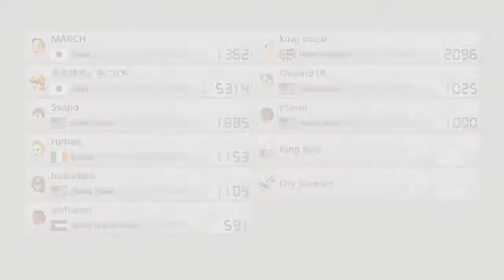Mario Kart 8 Deluxe Online - Part 4 | The Lui G!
Community Question: What is your favorite Nintendo game?

Mine is New Super Mario Bros. Wii because it brings back my childhood memories and is actually the first 2D Mario game I have played!